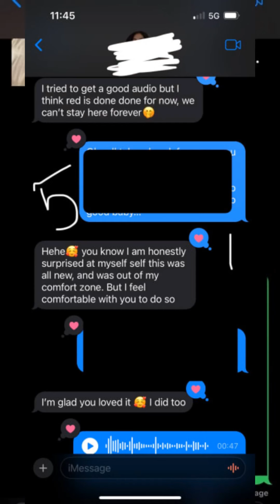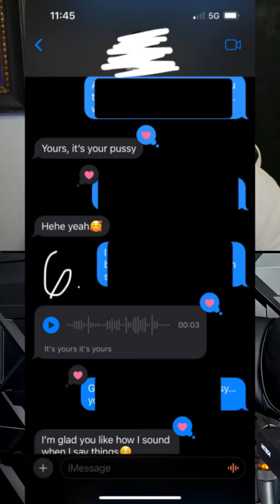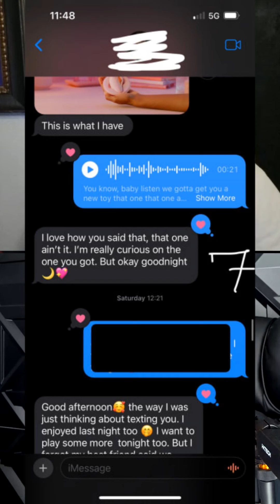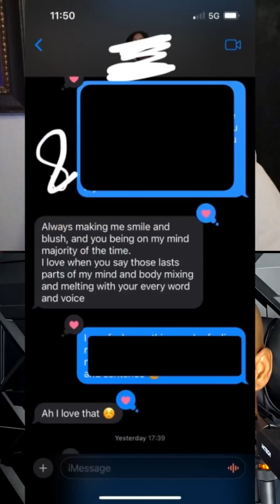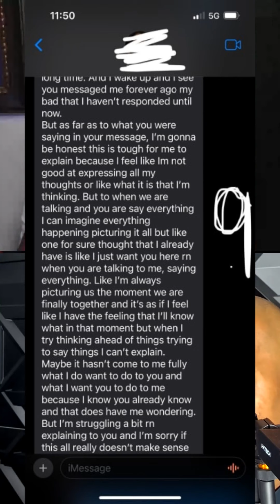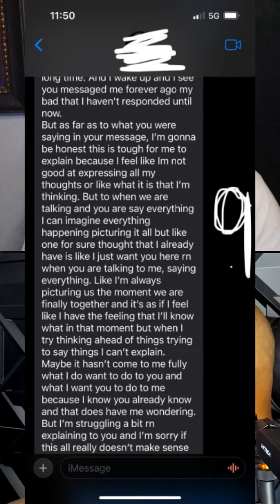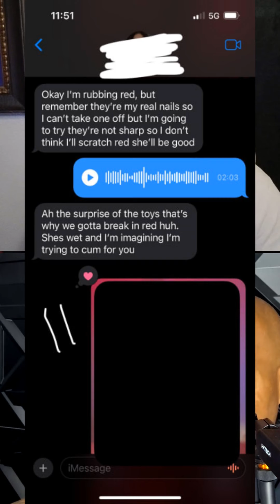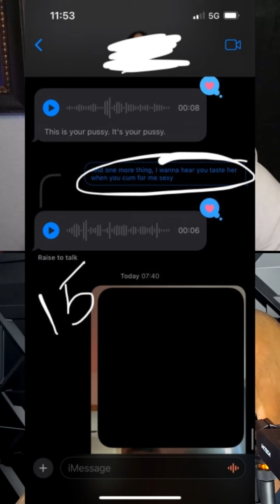SEX TESTIMONIAL - GET THIS GAME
The man mindset show teaches men how to have more control of their life. Our purpose is to develop strong character and communication skills that will lead you through your own personal development and growth. The Man Mindset assists you in looking deeply within to see where you stand...with leadership, success, relationships with women, marriage, fathering, and personal goals. Ultimately leading to a realization of your own purpose and mission in life.

PLEASE NOTE*** Advice will be given to your tailored situation if you book a coaching session. Please understand if you need advice on a particular situation to schedule a coaching session. Appreciate your understanding.